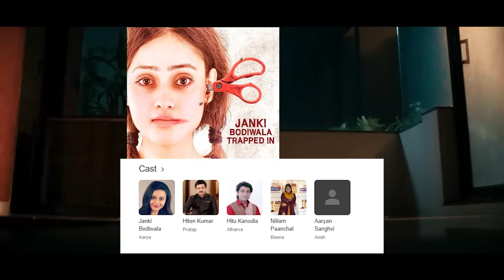Top 8 South Mystery Suspense Thriller Movies In Hindi 2023|Murder Mystery Thriller|Dhoomam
Top 8 South Mystery Suspense Thriller Movies In Hindi 2023|Murder Mystery Thriller|Dhoomam southmovie movie hindidubbedmovie Best Hindi Dubbed Movies List | Crime Thriller Suspense Action

Top 08 South Movies Hindi Dubbed,
8 Big New South Suspense Mystery Movies In Hindi,
New Released Movies 2023,
South Latest Suspense Mystery Movies,
South New Released Suspense Mystery Movies,
South Indian Hindi Dubbed Movies,
New Suspense Thriller Movies,
New South Suspense Mystery Movies 2023,
Recently South Movies,
South New Movies In Hindi,
South Suspense Mystery Movies Hindi Dubbed,
Latest South Movies List,
New Release Movies In 2023,
Indian Best South Suspense Mystery Movies,
Latest South Crime Thriller Movies 2023,
South Upcoming Movies,
New South Upcoming Movies,
New Movies In 2023,

Credits:
     Link to Video:

 • Tense Cinematic NoCopyright Backgroun...